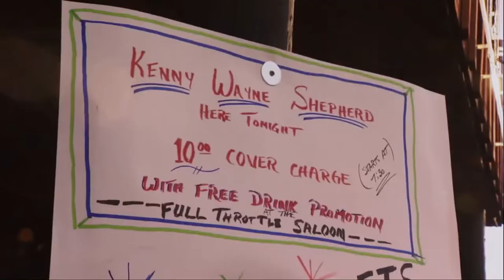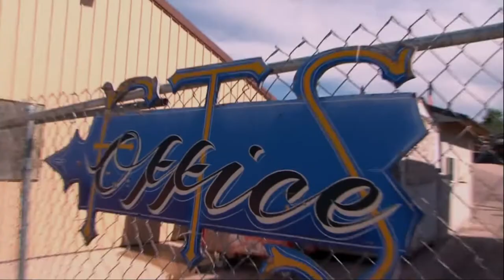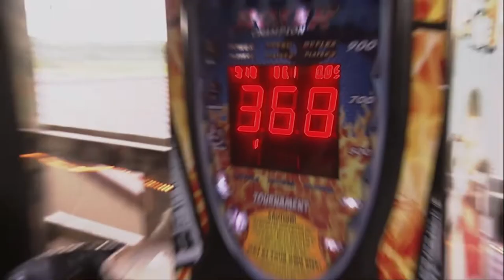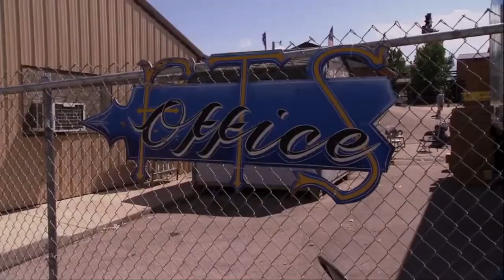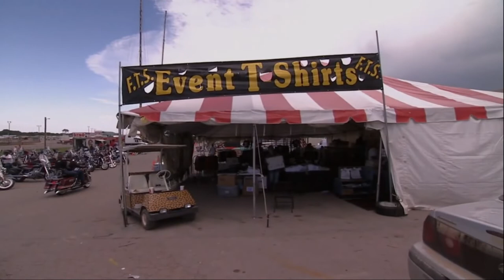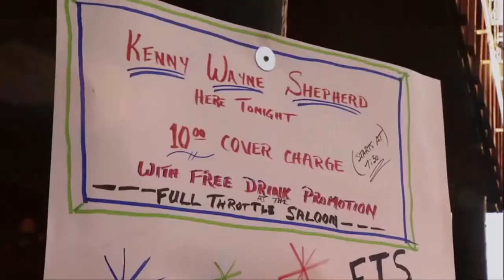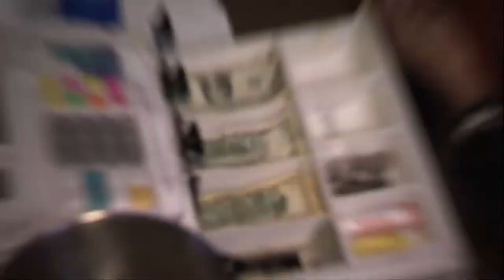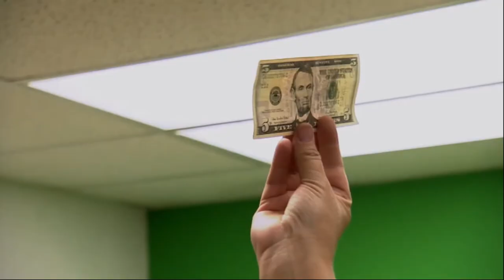WATCH full episodes Michael Ballard's Full Throttle Saloon TV Series season 3 episode 3